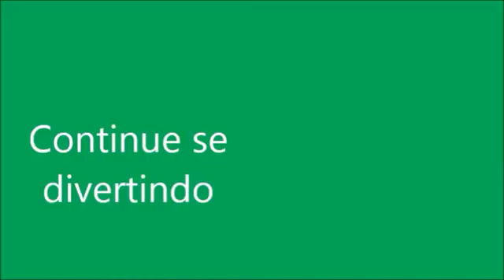SE ARRUME COM A BABY ALIVE AMANDINHA PARA UM LINDO PASSEIO